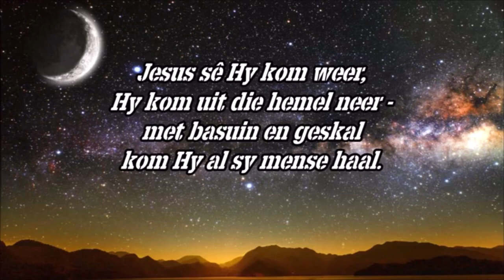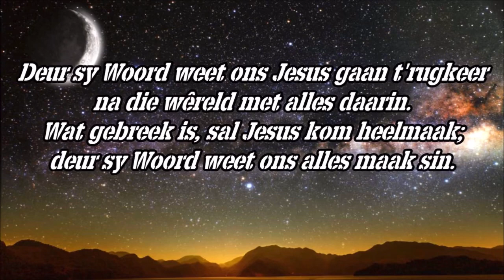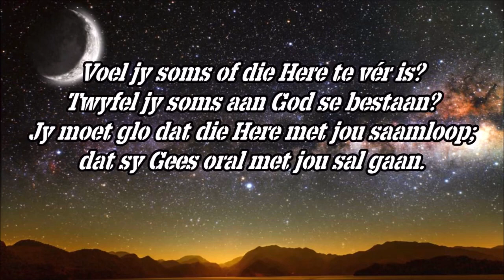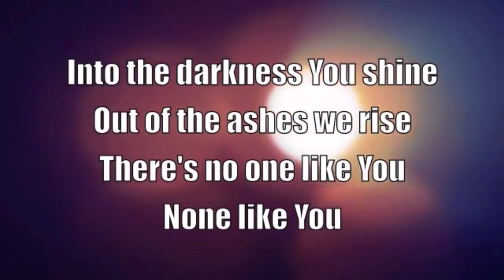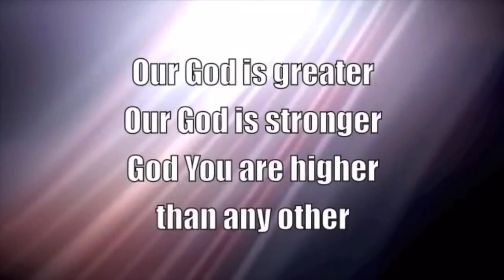Preek 16 Augustus 2020 Norma Rossouw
'N Genadejaar vol rose